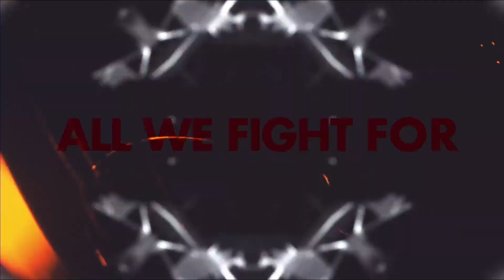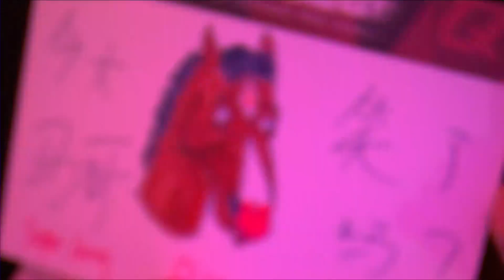SNG vs RW - Week 4 Game 1 | LPL Summer Split | Suning Gaming vs.Rogue Warriors (2018)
VOD of  Suning Gaming vs.Rogue Warriors (Game 1)